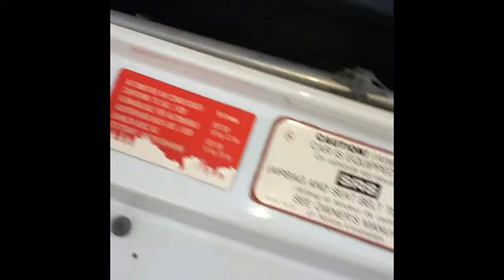1988 560 SL 27K MILES. REGRET SELLING